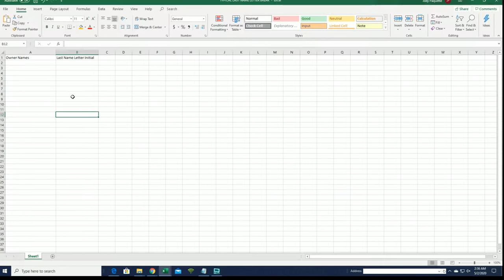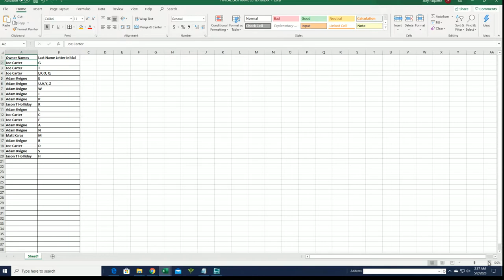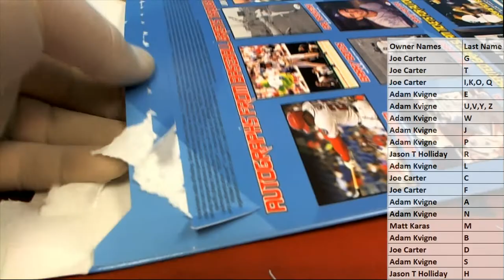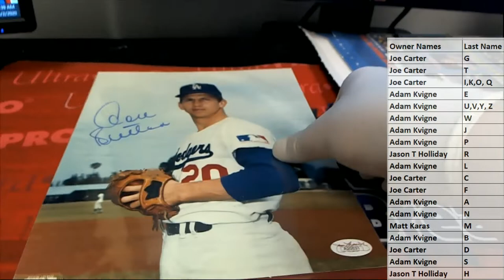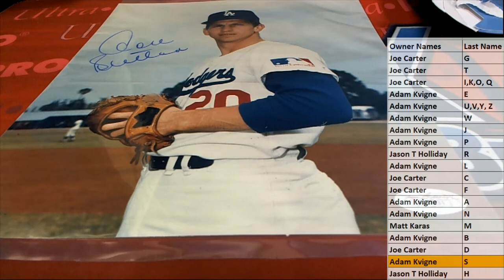2020 Tristar Hidden Treasures Autographed Photo Baseball Box ID TRIPHOTO111